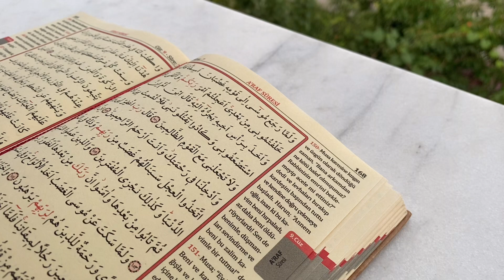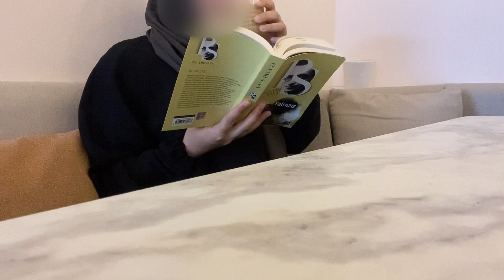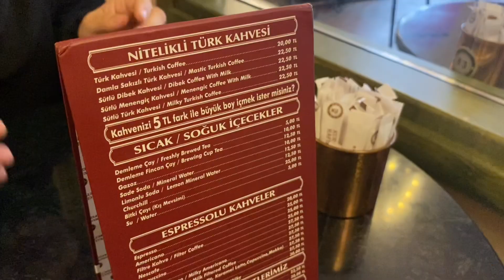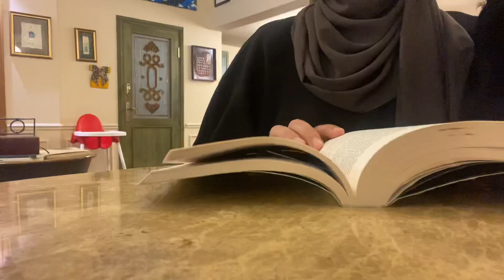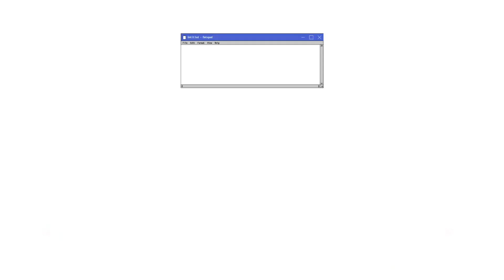Günlük vlog✨Ekmek üstü kahvaltı, sütlü çay, mutfak temizliği, mekan önerileri, Lübnan mutfağı..ep11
Merhaba
Kanalıma ve videoma hoşgeldin 🤍

Edit: VLLO
Kamera: ıphone 11